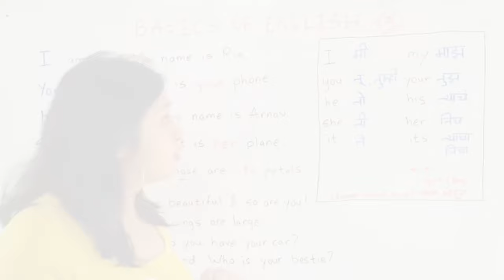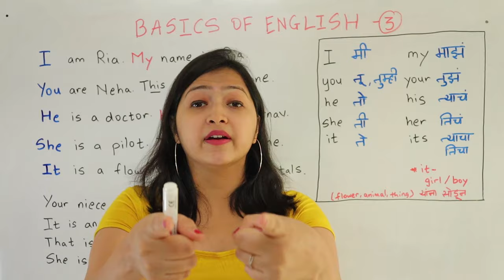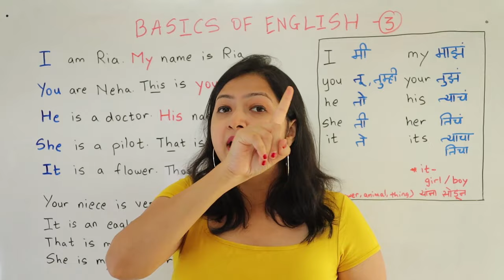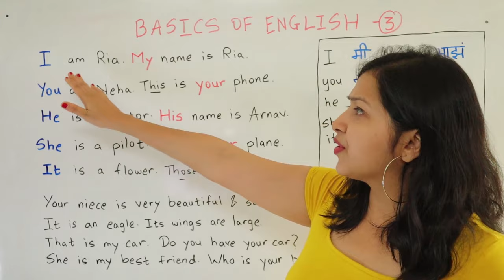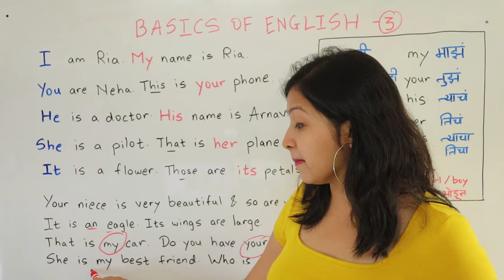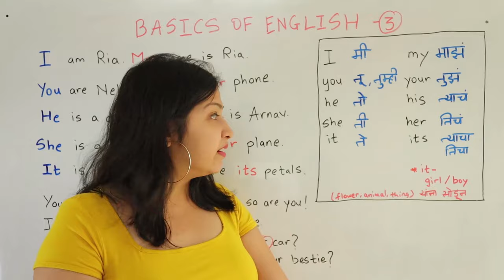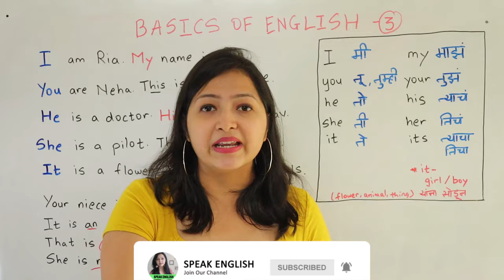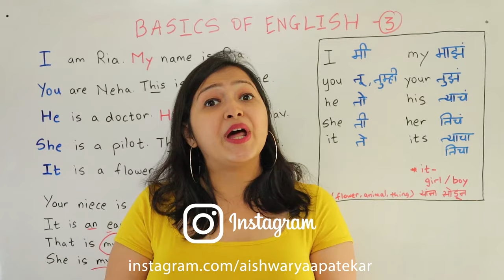Lesson 03 FREE english class online | Learn English Through Marathi in 7 days | His, Her, Your, its.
Basics of English | Spoken English course in Marathi मराठी ** PART 3** | Use of His, Her, Your, its.

Basics of English | Spoken English course in Marathi मराठी ** PART 1** -

Basics of English | Spoken English course in Marathi मराठी ** PART 2** | Use of He She It.

About: In this video you will learn how to use some sentences in your daily home conversations. very easy to use. easy to understand daily English sentences explained in Marathi. this is free course from Marathi to English and  Spoken English in Marathi language. for free.